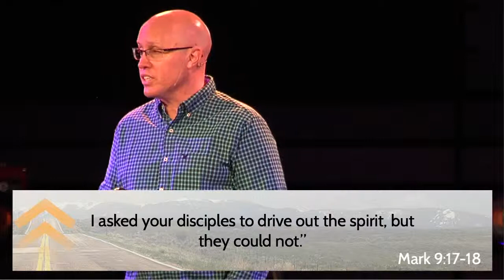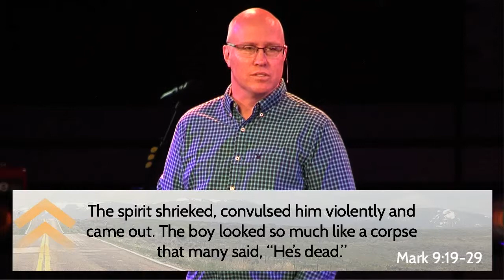Relentless Pursuit: All Things Are Possible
Week 7 of Relentless Pursuit. A sermon series through the book of Mark.